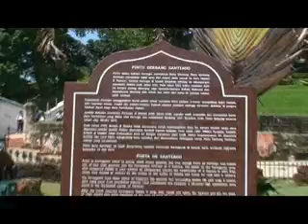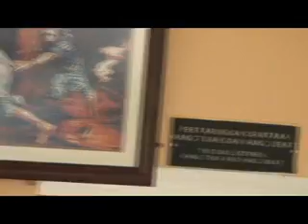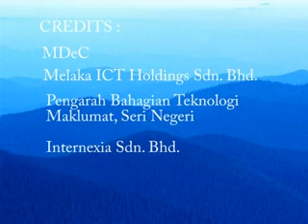DST-Melaka 07/08 - Welcome to Historical Places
MSC Malaysia Digital Storytelling Created by: Gready Loquent Team